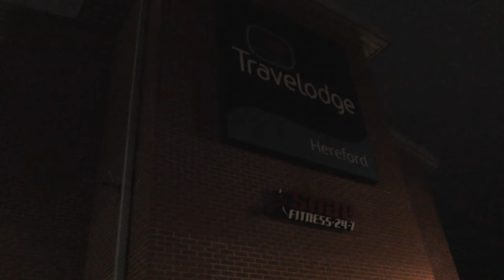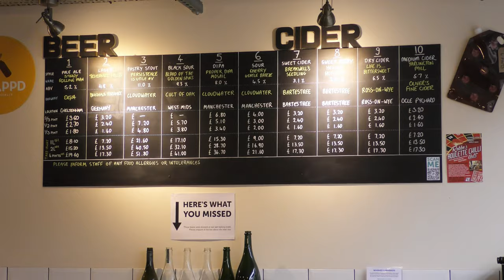2nd Class Stamps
A rainy Saturday (again) but not as bad as back home. Aren’t 2nd class stamps expensive? When all else fails on the cask ale front it’s time for Hazy Jane. The Imperial, reduced cask but your basic sports bar plus food. Why did I leave it so long before returning to The Hereford Beer House. Jonny showed up as well. Rauchbiers.